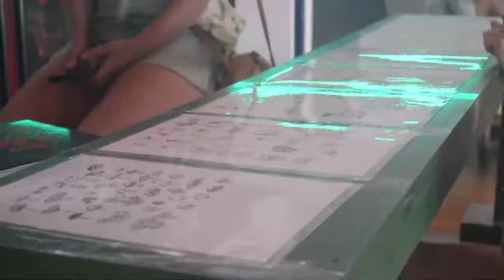tatto bersama bule dan pakle.. di gili trawangan